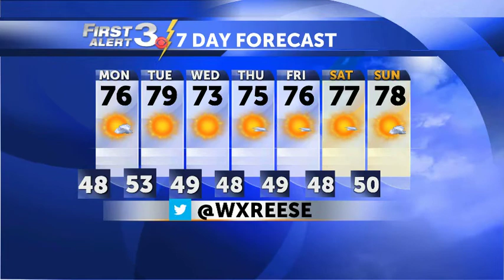David's Forecast for October 19, 2014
Another beautiful October day will greet us to kick off the upcoming work week!